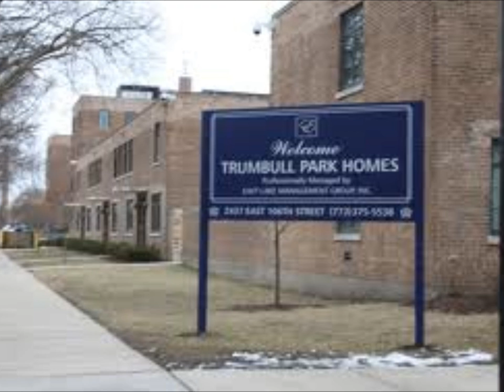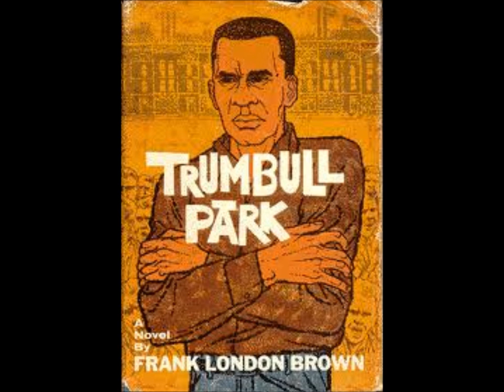SPANISH J, TRUMBULL PARK ANTHEM CLIP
SPANISH J, MOBULATION 2014 COMING SOON, VIEW CHICAGO GRAFFITI SKY, @spanishj1, trumbull park projects, south deering chicago, lived inthe projects with mom til 11, 10515 oglesby, 10615 oglesby, 3bloks away to gmas 10449 s. calhoun, house got burned in 98. cuzzin with playing matches at 4,i was sleeping in the basement. good thing we lived, right behind fire station. moved to 107 torrence, then to hammond, indiana, and the rest is history. my dads nic name is bucket, symbolic to south  deering trumbull park, rocket is a club, on ft. knox kentucky, 20 mins north of elizabethtown, ky,  i freestyled this, i ment the trip was from, the south to the north, i took my ex girlfriend to hood on my bday, from kentucky, going through a divorce, at the time. we went my cuzzin joes, house before we went downtown. chicago. are hotel was right across from the sceen in Dark Knight, Batman & Joker, night vision with dogs. no point attended being a Batman fan.